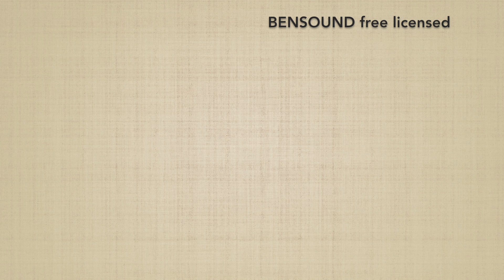Kaeshi waza: SHIHONAGE (omote) vs KOKYUNAGE 1 - Marco Rubatto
Da "proiezione in 4 direzioni" (shihonage), forma anteriore (omote) si esegue "proiezione respiratoria" (kokyunage)

From "4 directions throw" (shihonage), forward form (omote), is executed "breathing throw" (kokyunage)